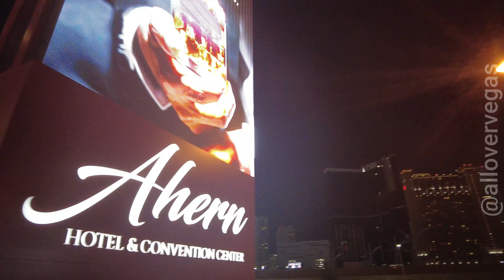Lucky Dragon is now Ahern Resort Las Vegas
Ahern Hotel is a boutique hotel located just off the Las Vegas Strip. It was formerly known as the Lucky Dragon Hotel and Casino until it closed in 2018. The property was then purchased by Don Ahern, a businessman from Las Vegas, and reopened as the Ahern Hotel in 2019.

The Ahern Hotel features 158 rooms and suites, a casino with slot machines and table games, a rooftop bar and lounge, a pool, and several dining options, including a steakhouse and a dim sum restaurant. The hotel is known for its modern and luxurious design, which includes custom-made furniture and artwork.

One unique feature of the Ahern Hotel is that it is a non-smoking and non-gaming property, which sets it apart from many other hotels in Las Vegas. The hotel is located within walking distance of the Las Vegas Convention Center and several other popular attractions on the Strip, making it a convenient choice for both business travelers and tourists.